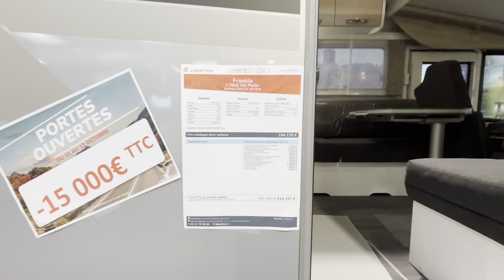Luxe et confort sur roues, part3